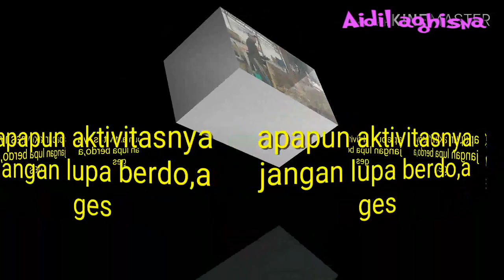SAWMILL BALAK PANJANG//semangatnya toucu& tarik baru.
Kayu balak pnjang delapan kaki.sawmil perindustrian .Kelantan..